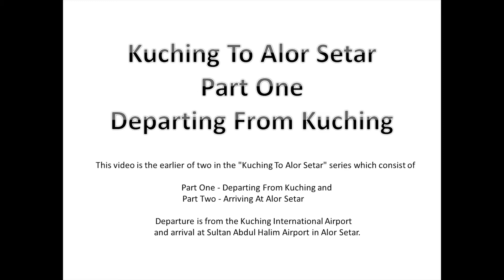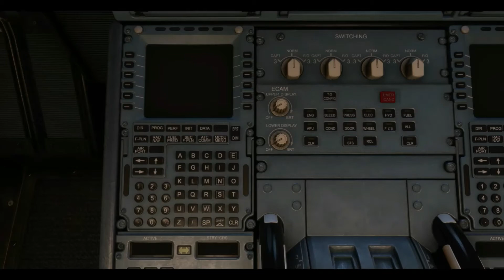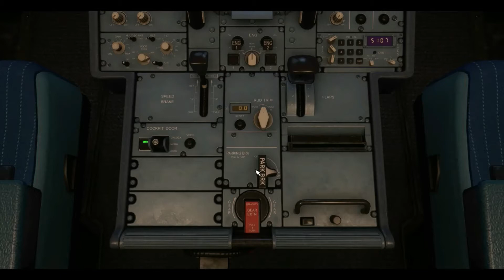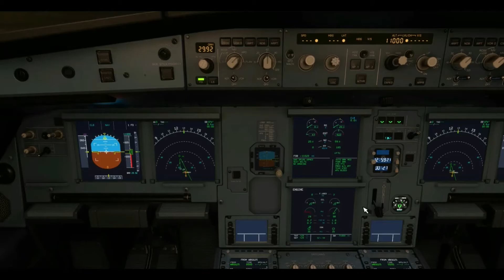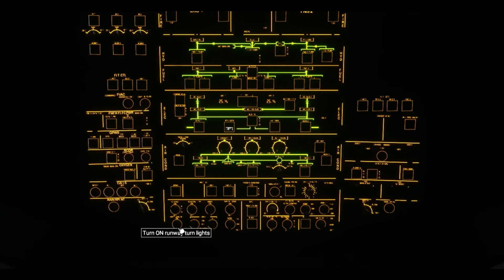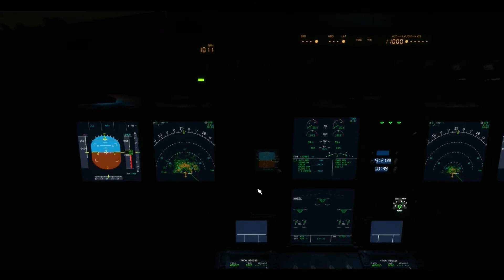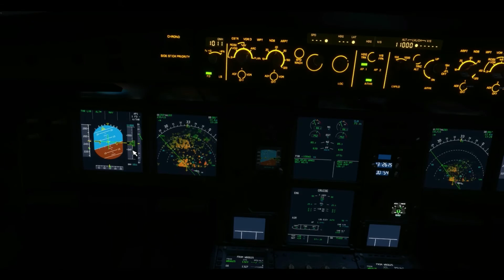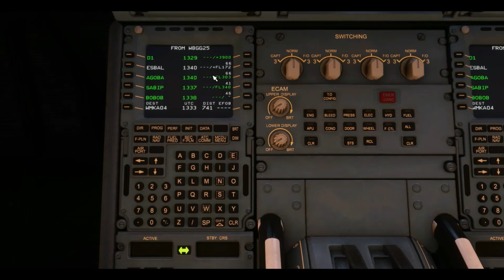Kuching To Alor Setar - Part One - Departing From Kuching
Kuching To Alor Setar
Part One
Departing From Kuching

This video is the earlier of two in the "Kuching To Alor Setar" series which consist of

Part One - Departing From Kuching and
Part Two - Arriving At Alor Setar

Part Two will be published a week later.

Departure is from the Kuching International Airport and arrival at Sultan Abdul Halim Airport in Alor Setar.

Simulator:  Microsoft Flight Simulator (MSFS)
Aircraft:      Fly By Wire's A320neo (Freeware)
Scenery:     Default MSFS scenery
              Live Weather